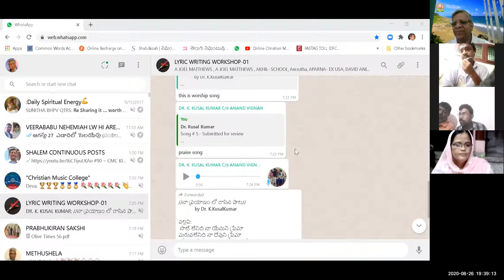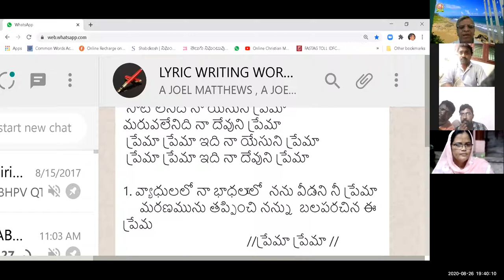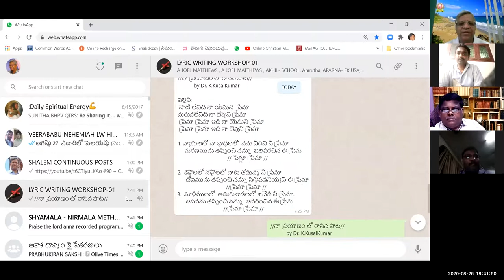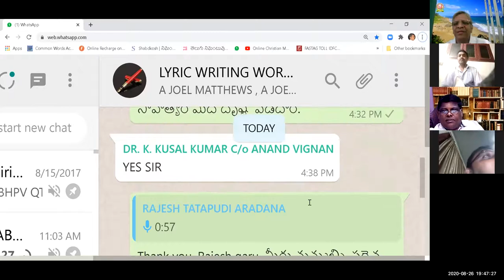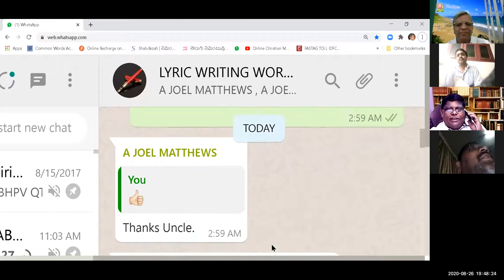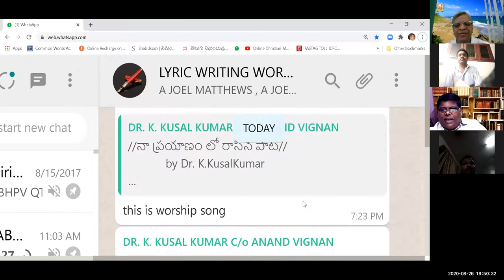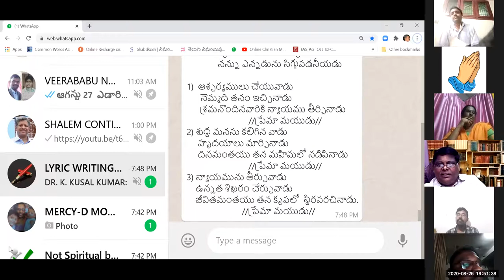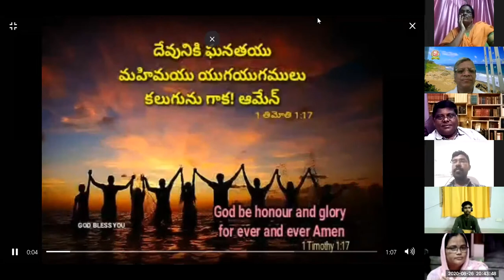#15 ~ LYRIC WRITING WORKSHOP ~ 26~8~2020 ~ SUGGESTIONS FROM GOSPEL SINGER BALARAJU